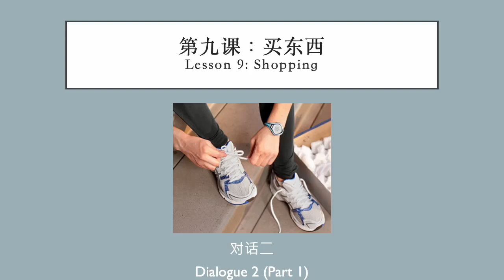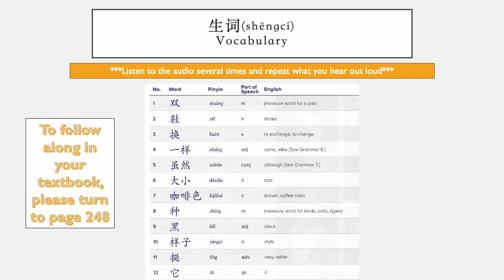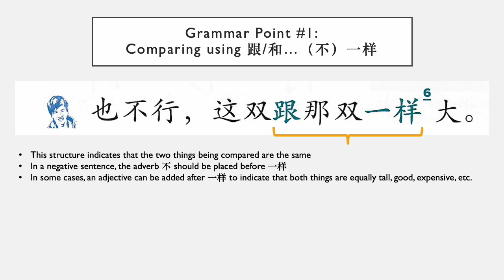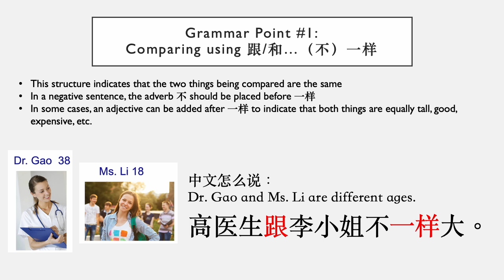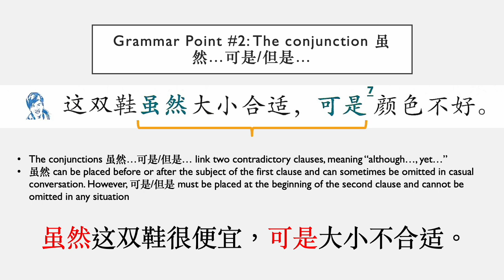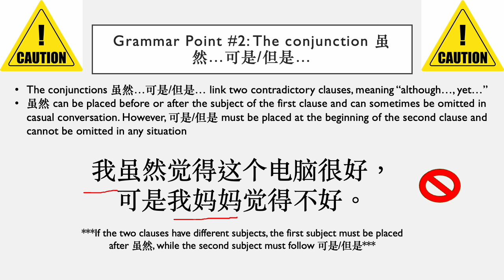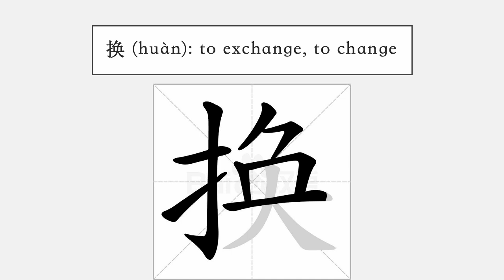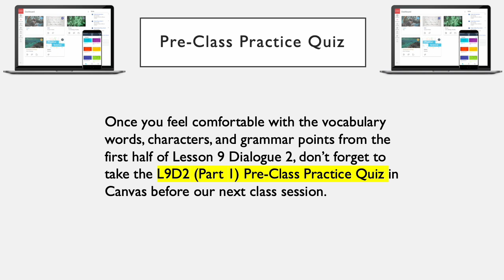Pre-Class Video: L9 D2 (Part 1)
In this pre-class video, we will focus on the first part of Lesson 9 Dialogue 2

Video chapters:
0:00 Overview
1:17 Audio for Vocabulary Words
3:30 Audio for Dialogue
4:53 Quizlet
5:11 Grammar Points
17:38 (Optional) Character Writing
20:27 Additional Study Resources

Library Resources Page: (see Canvas)